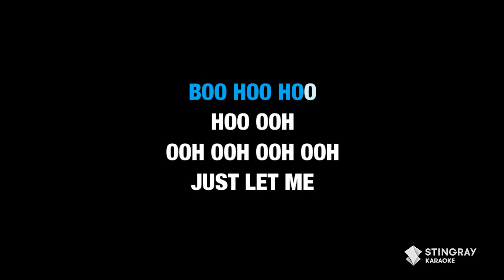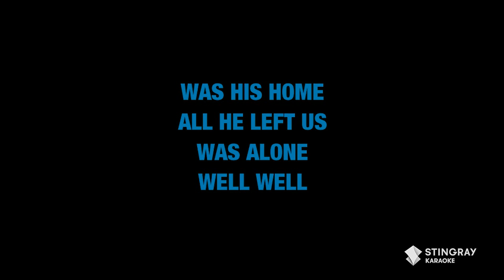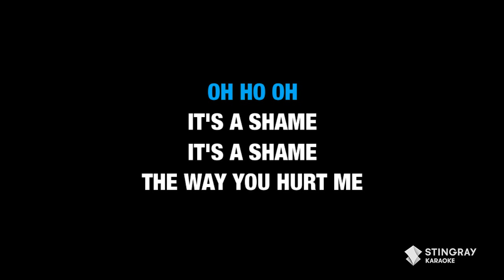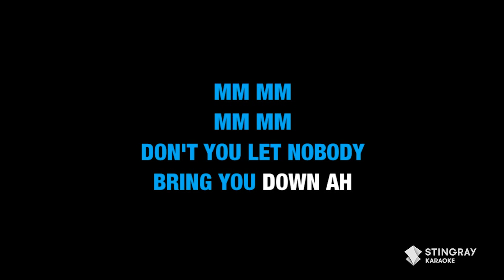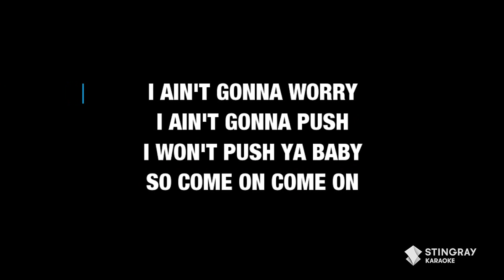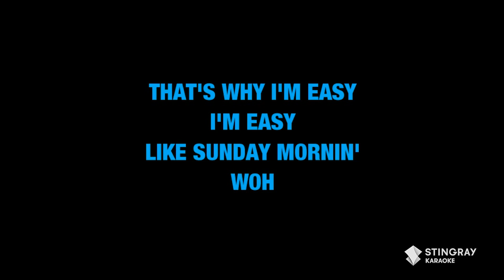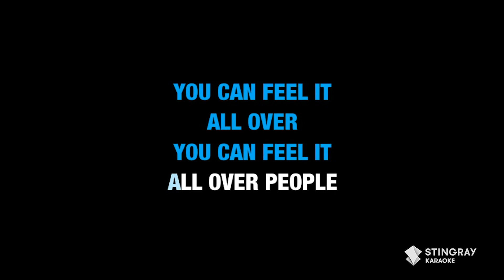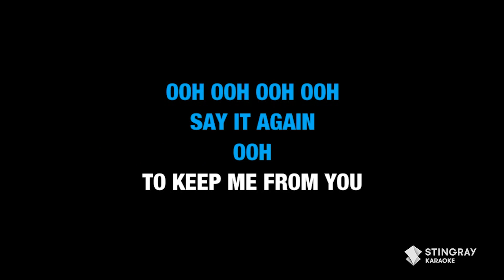Motown Greatest Hits of The '70s | Best Motown Songs Of All Time in Karaoke Version (1 HOUR)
1. The Jackson 5 - I Want You Back 0:00
2. Gladys Knight & The Pips - If I Were Your Woman 3:04
3. Smokey Robinson & The Miracles - The Tears Of A Clown 6:20
4. The Temptations - Papa Was A Rolling Stone 9:34
5. Edwin Starr - War 15:06
6. Spinners - It's A Shame 18:33
7. Edwin Star -War 21:52
8. Stevie Wonder - Signed, Sealed, Delivered I'm Yours 25:19
9. Stevie Wonder - Higher Ground 28:28
10. Gladys Knight & The Pips - Neither One Of Us (Wants To Be The First To Say Goodbye) 32:24
11. David Ruffin - Walk Away From Love 36:42
12. Marvin Gaye - Let's Get It On 40:10
13. Gladys Knight & The Pips - Midnight Train to Georgia 44:30
14. Commodores - Easy 49:21
15. Commodores - Brick House 53:45
16. Four Tops - Ain't No Woman (Like The One I Got) 57:18
17. Stevie Wonder - Sir Duke 1:00:34
18. Diana Ross - Love Hangover 1:04:31
19. Diana Ross - Ain't No Mountain High Enough 1:08:17